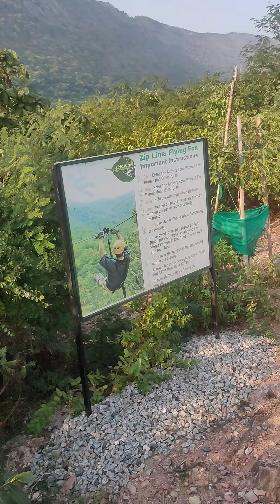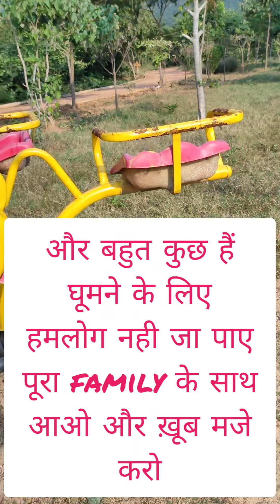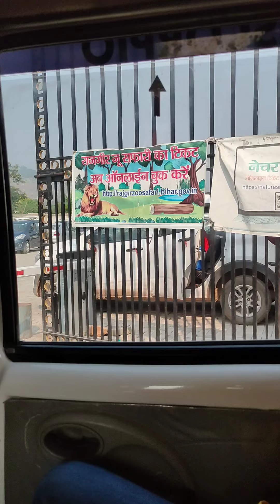Rajgir (Bihar)tour/family trip/apna Bihar/Nature safari Rajgir/zoo safari/no.1 Bihar / bhut msti kiy